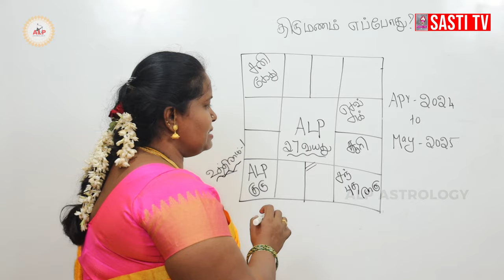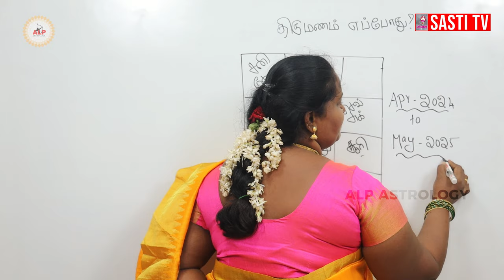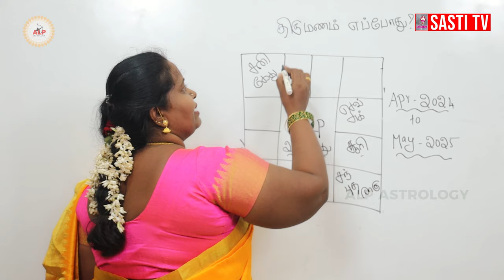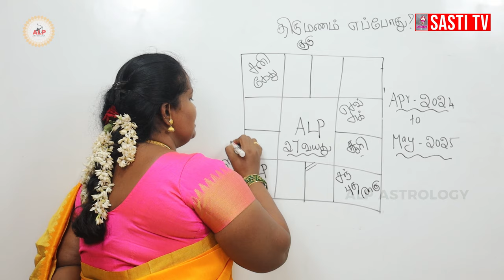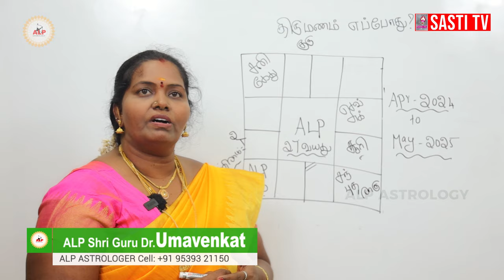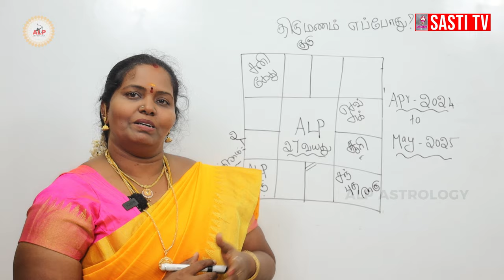எனக்கு எப்போது தான் திருமணம் நடக்கும் ? | ALP ASTROLOGY